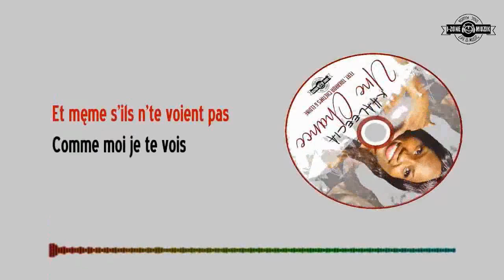Khaleecia - Une Chance Feat. Chetim's & Eldine (Audio)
Khaleecia - Une Chance (Produced by I-Zone Muzik Studio)

Collaboration : Takarda Chetim's & Eldine
Production : Wiz Legendary & Dj Emanson